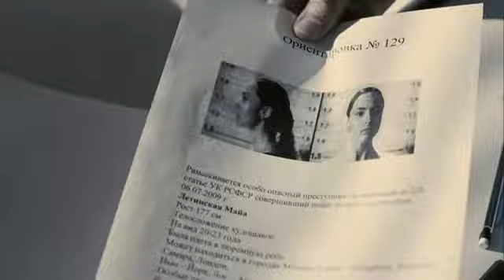НЮША - Наедине 2013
НЮША - Наедине   НОВИНКА